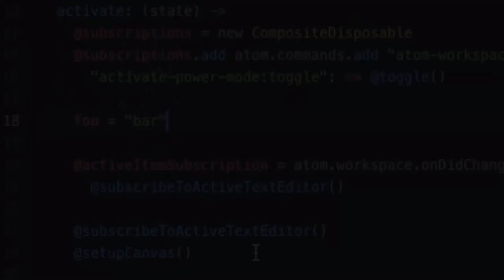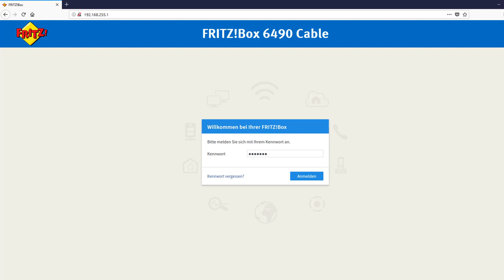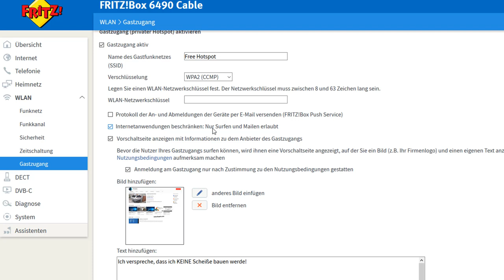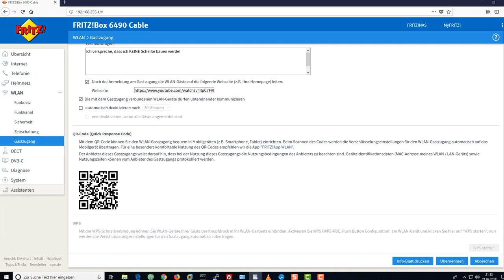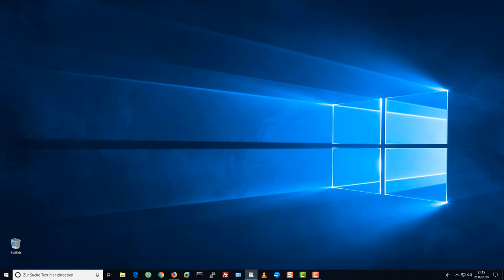Gäste-WLAN einrichten. Ist das sinnvoll ?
Heimnetz abschotten: Gäste-WLAN einrichten.

Die meisten aktuellen WLAN-Router bieten die Möglichkeit, einen separaten Internetzugang für Gäste – Gastnetzwerk oder Gastzugang genannt – anzubieten.
Das klingt zunächst nach unnötigem Konfigurationsaufwand, in der Praxis hat diese Funktion aber durchaus ihre Berechtigung.

Gilt genau so für IoT-Geräte ( auch Spielkonsolen).

Hinweis :
Da Router auch ein beliebtes Ziel für Botnet-Entwickler sind ist es auch wichtig, die Firmware deines Routers regelmäßig zu aktualisieren. (Schwachstellen werden gepatcht)